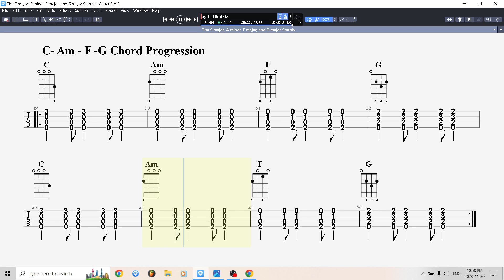C - Am - F - G Progression Speed Trainer